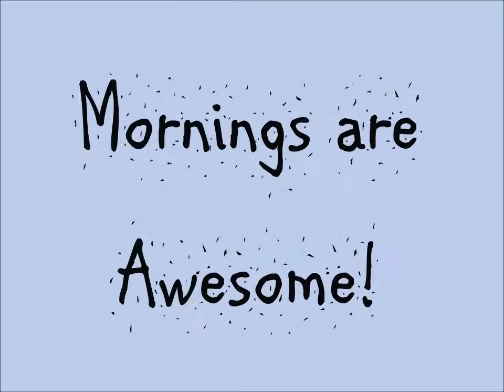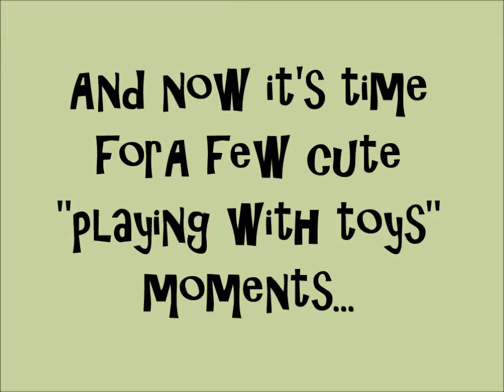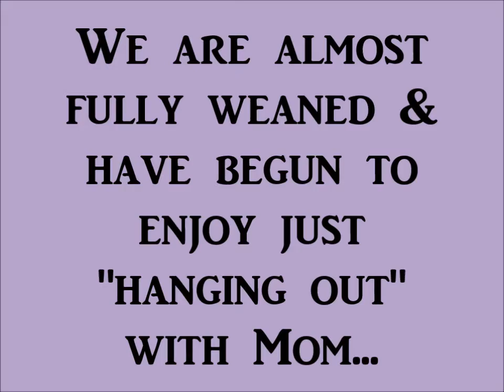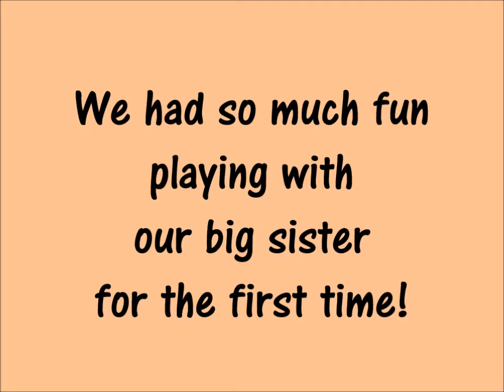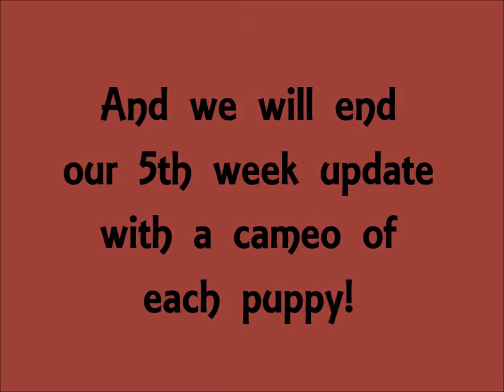5th week update 2015 litter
5th week video update of Mally n Dodgers 2015 litter